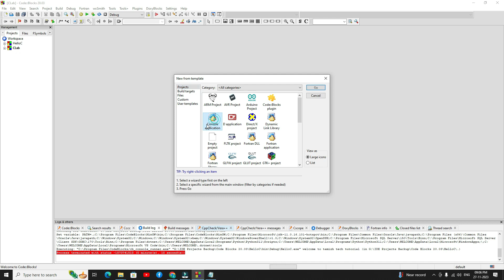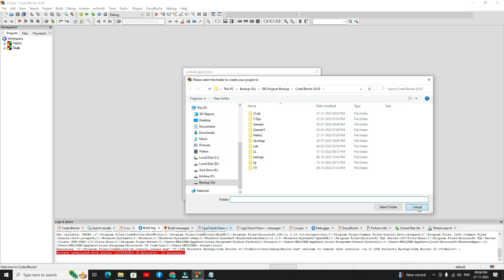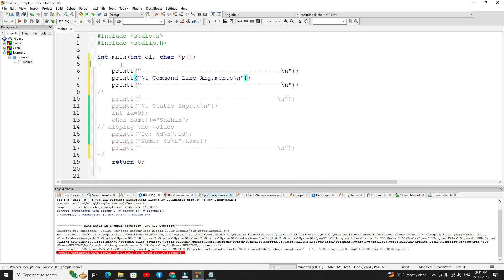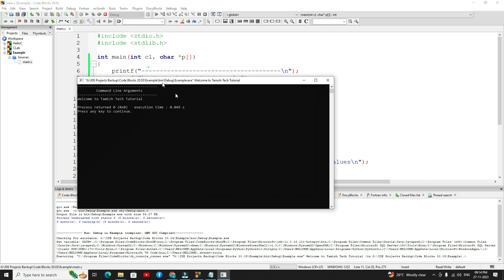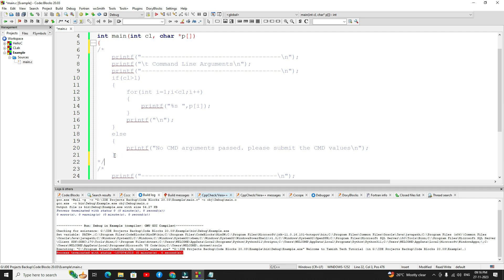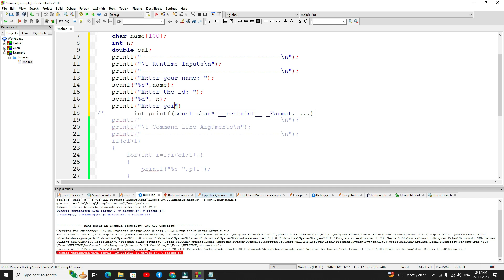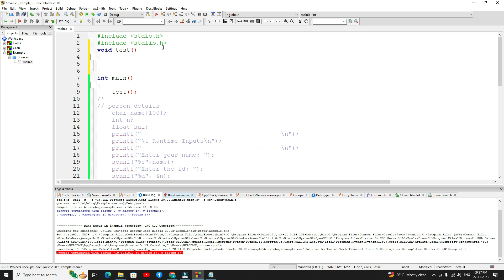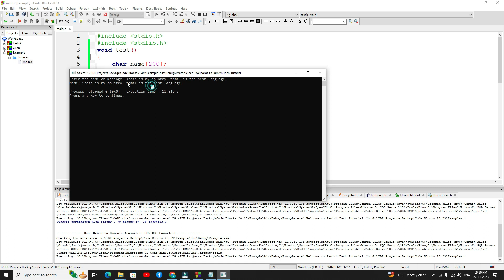Input Statement in C Programming - விளக்கமும் உதாரணமும்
introduction to c programming language in tamil
           This is the video about input statement in c programming, how to use input statement in c language,  command line arguments, scanf statement in c with examples.